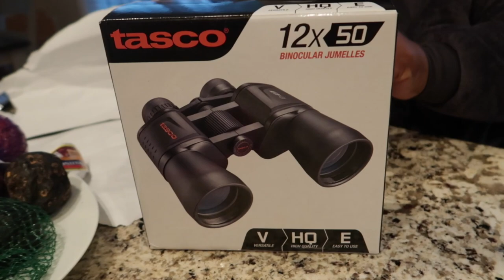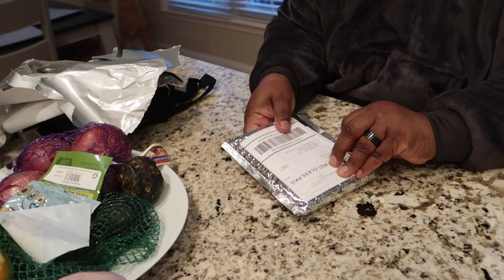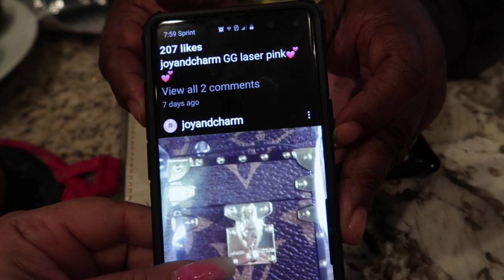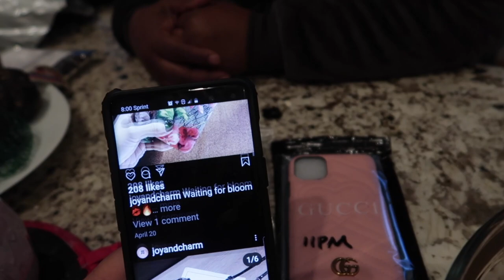A PACKAGE CAME IN MY MAILBOX FROM MY JOB!!